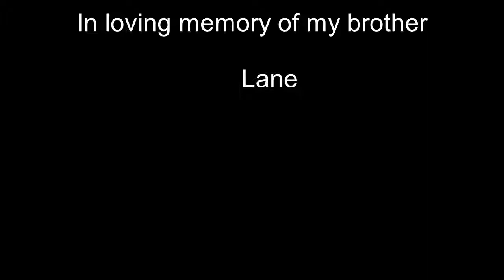You Are Loved vocal by David Yantis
Words by Steve Harris and David Yantis